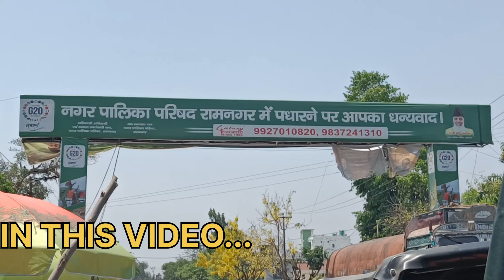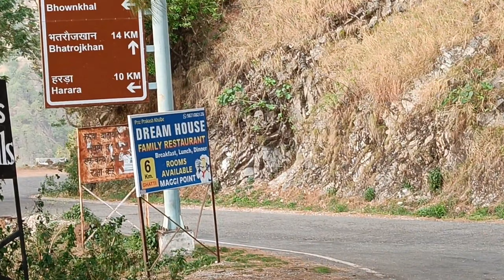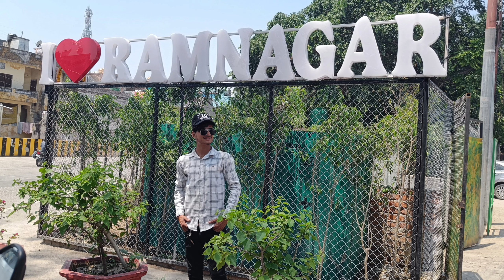activa6g 2ND SERVICE#HALDWANI TO RAMNAGAR activa6g modification pulsur mt tvsntorq vloger mt.